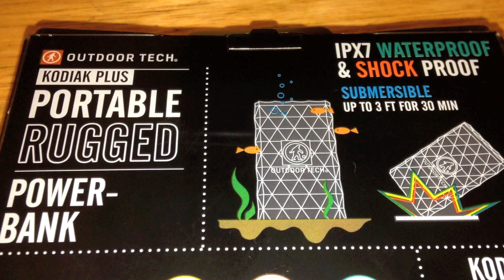Unboxing: Outdoor Tech Kodiak Plus Powerbank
Fear no more hikers, kayakers and general adrenaline junkies! The Kodiak Plus Waterproof Powerbank is here and it is your high capacity and ultra-thin portable power bank that shields against water, dust, clumsiness or a high drop. It works for almost any portable device with a huge 10,000mAh rechargeable battery and convenient USB outputs.

► For our full review of the Kodiak Plus Portable Rugged Powerbank

► We are social, so make sure to check us out.

Feedback [at] MankindUnplugged.com

GUY STUFF. GIRL'S VIEW.